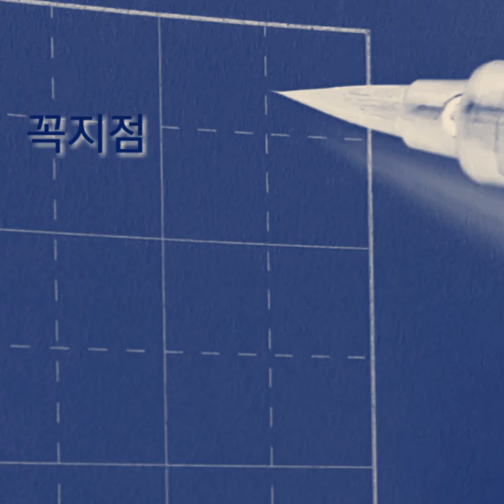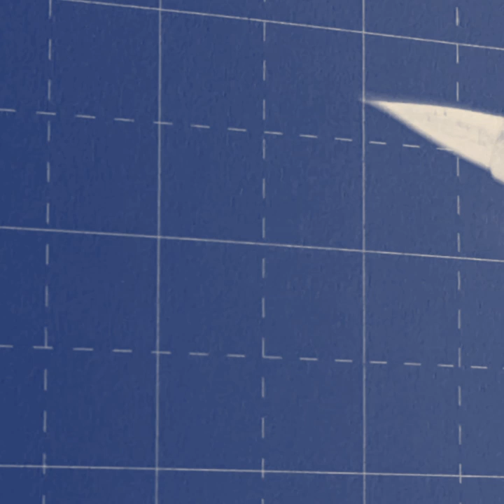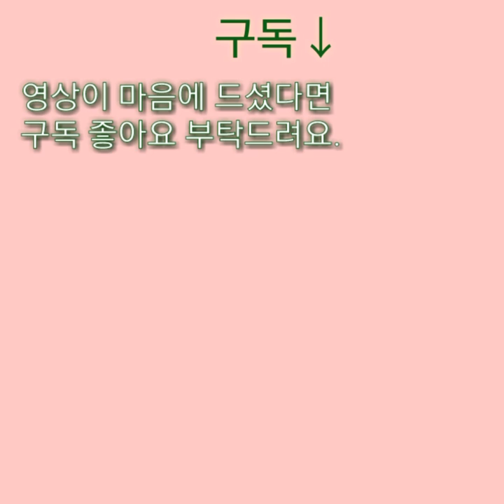영자 팔법 (永字八法) 한자의 기본 점과 획 붓펜 노트 쓰기 붓글씨,서예,書法,書道,calligraphy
죄송합니다. 소중한 댓글 달아주셨는데 잘 못 눌러서 삭제되어버렸어요. ㅠ.ㅠ
다른 모습으로 올려보아요.^^
노트에 붓펜으로 영자 팔법 (永字八法)  한자 기본 획 써 보았습니다.
노트에 처음 써 보는데 좀 미끄러워 붓 세우기가 잘 안되네요.
부족하지만 즐겁게 봐 주세요.^^
도움이되셨다면 구독♡ 좋아요♡ 부탁드려요♡
무료입니다.^^